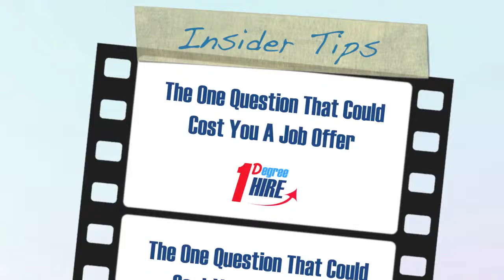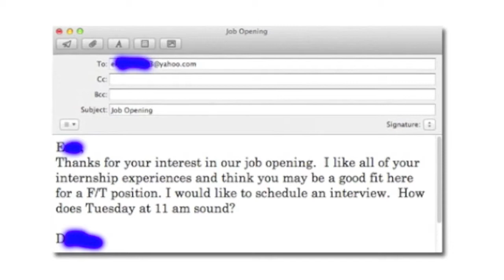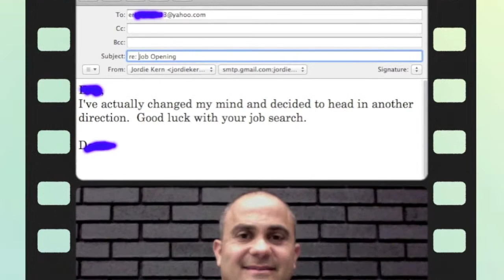Insider Tips To Getting Hired - Don't Ask About Salary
to watch a FREE, 3-part video series that will make you a more marketable job candidate, and dramatically increase your ability to get hired!  Get Prepared.  Get Hired.

Jordie Kern of 1 Degree Hire explains why asking about salary or benefits could ultimately cost you a job offer.